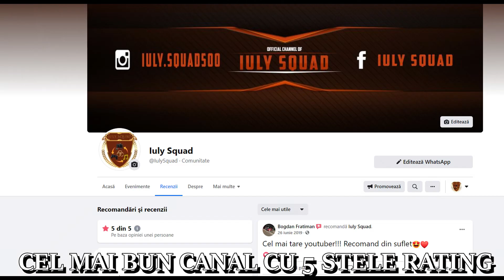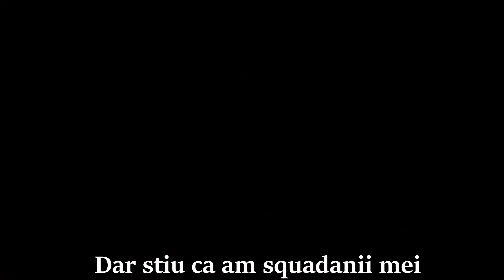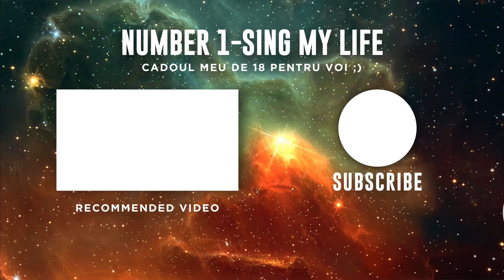Iuly Squad - NUMBER 1 (SING MY LIFE) [Official Video]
Salutare tuturor crestinilor squadani! Sorry ca v-am facut sa asteptati, dar iata ca melodia anului 2021 este aici cu ocazia tranzitiei mele catre maturitate ;) Daca v-a placut cantecul, nu uitati sa va aratati sustinerea apasand butonul de like si impartasind viata mea cat mai multor persoane! Sper ca toata aceasta perioada de 2 ani a meritat :))

Moderator: 1 euro (activitate full pe 5 liveuri consecutive)